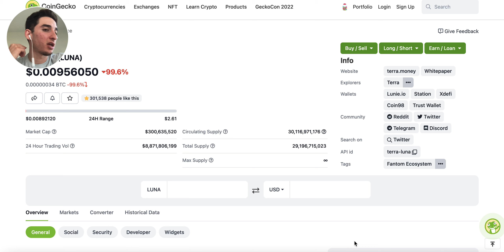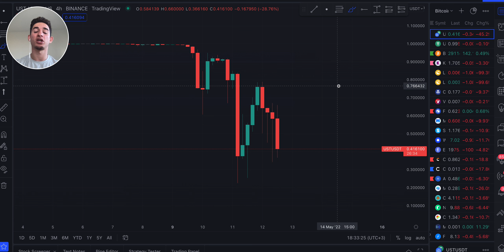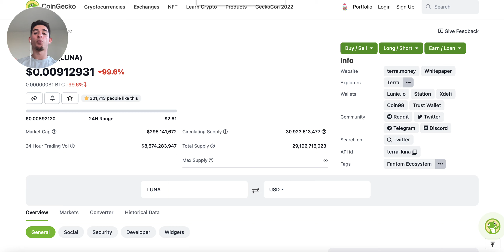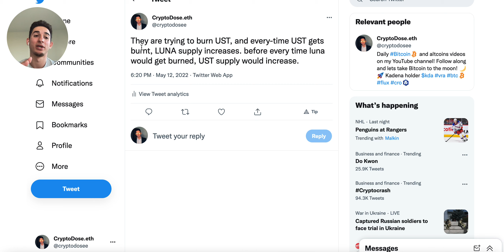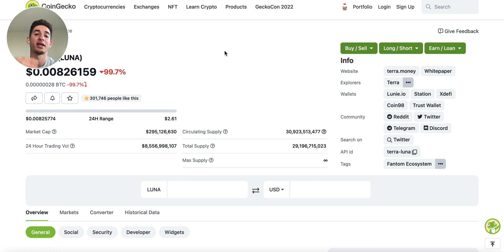Terra Luna DUMP to $0 Explained, Circulating Supply, And Market Cap.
Up to